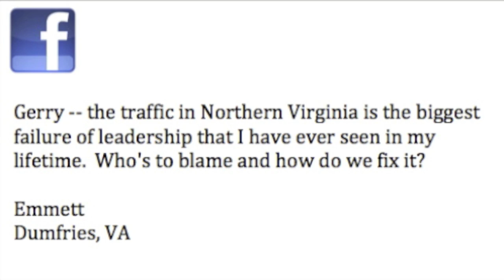Ask Gerry #1: Transportation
Gerry Connolly answers a question about traffic in Northern Virginia.